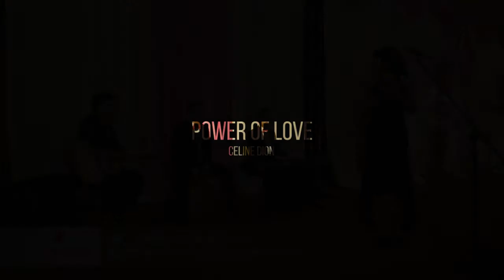The Power of Love - Celine Dion (Cover by The Red Carpet Entertainment)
The Wedding of Bram Kusumanto & Cynthia Ferina (16 April 2016) @Prisma Ballroom

Phone/WA: 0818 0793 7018 (Destania) / 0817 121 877 (Kenneth)

Let us help you to create a wonderful memories for the biggest moment in your life (wedding celebration, birthday party, gathering, and product launching) through our services (MC, Band, and Sound System) based on your creation and budget.